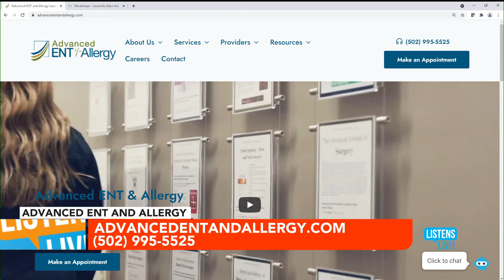Wave3 Listens Live with Dr. Keith Forwith Discussing Radio Frequency Ablation for Thyroid Nodules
For hyperthyroid patients who have an overactive nodule, RFA is a new treatment alternative.
RFA is done in the office under local anesthesia. Dr. Keith Forwith recently became the ninth physician in the United States to offer this groundbreaking procedure. He stated, “the primary advantage of RFA is that it reduces nodules without surgery and leaves the functioning thyroid tissue intact, so that the patient doesn’t face a lifetime of hormone replacement.” The procedure is not painful and patients can return to work or school the very next day. The treated nodule shrinks the most in the first month after treatment but will continue to get smaller over the course of the next six months.

📍 Advanced ENT & Allergy
🖥️ AdvancedENTandAllergy.com